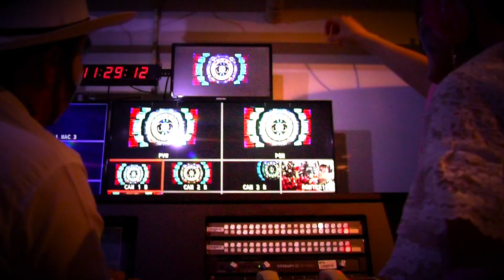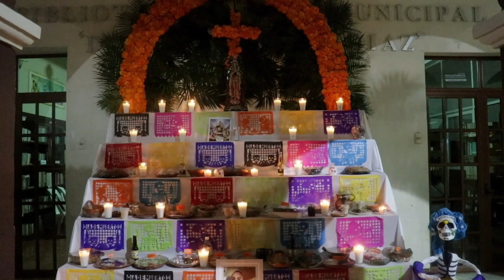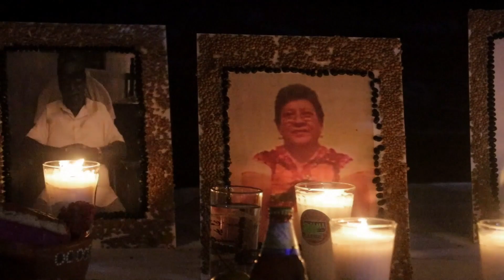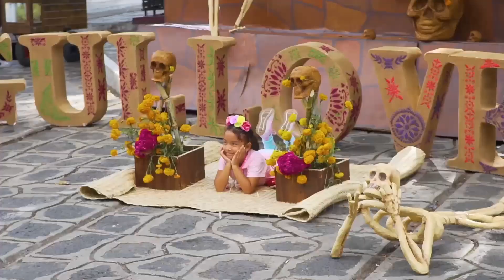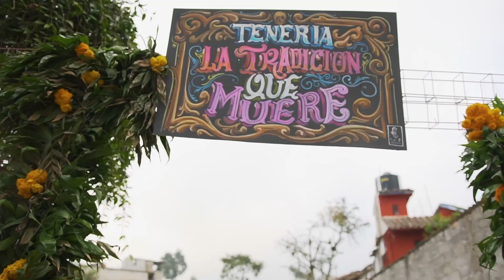Mictlán en Veracruz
Un recorrido por la celebración de DíadeMuertos en el Estado de Veracruz